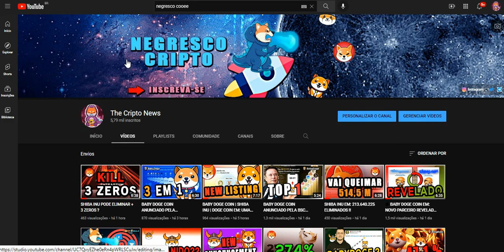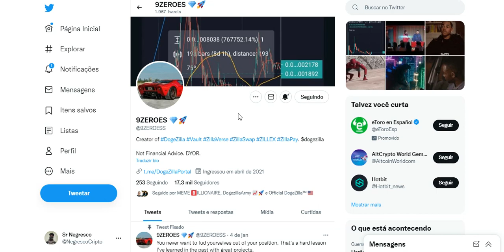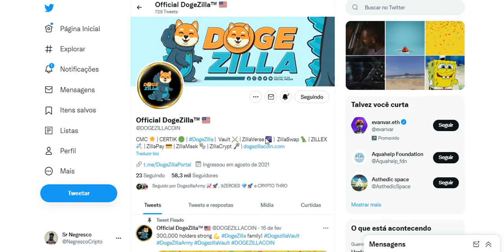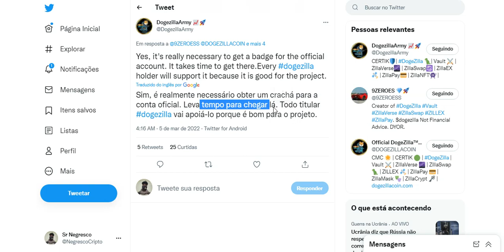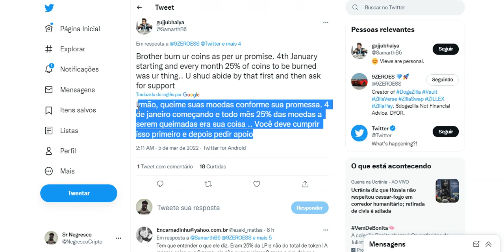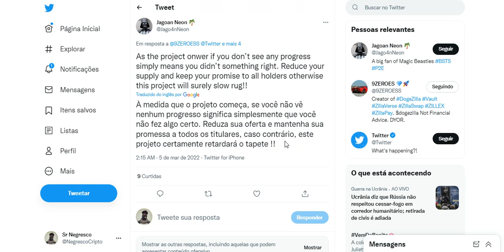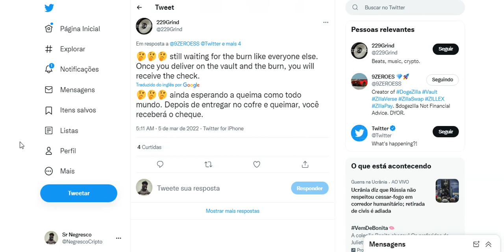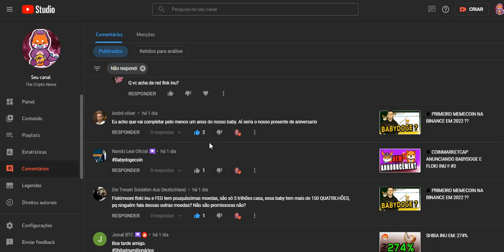DOGEZILLA COIN SOFREU HATE !! 💣